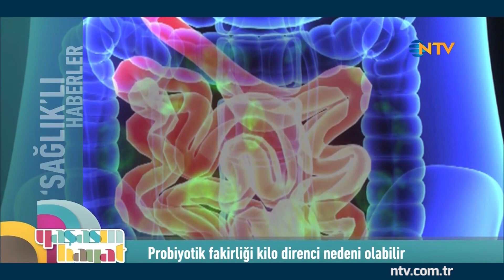Osman Müftüoğlu ile Yaşasın Hayat 27 Ocak 2018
Her hafta temel bir konu hakkında merak edilenlerin ele alındığı "Yaşasın Hayat"ta bu hafta gündem, "2018'in diyet trendleri"... Sağlıklı yaşam tüyolarının yer alacağı programda Prof. Dr. Osman Müftüoğlu, "2018'in diyet trendleri neler?", "Yeni yılda hangi diyetler dikkat çekiyor?", "Aralıklı açlık kürleri kilo sorununa çare olabilecek mi?" sorularını yanıtlayacak. Melda Yücel Kocaalp ve Prof. Dr. Osman Müftüoğlu ile "Yaşasın Hayat" 18.20'de NTV'de.